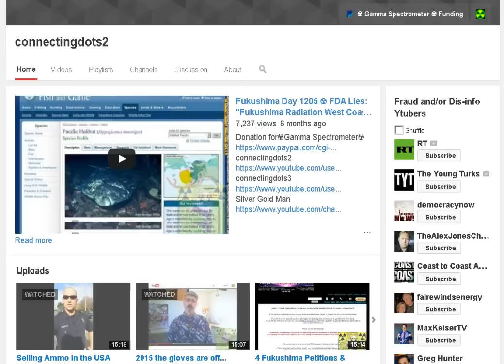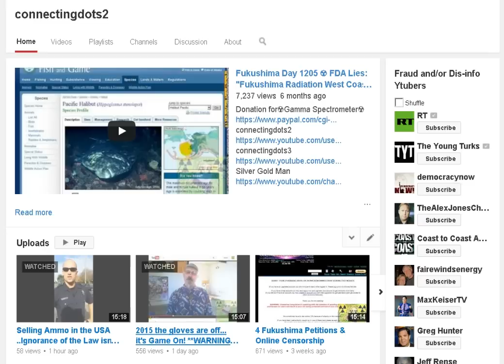Selling Ammo in USA + RCMP Elitist Scam, Prince of Pot, Fraud, & Palko